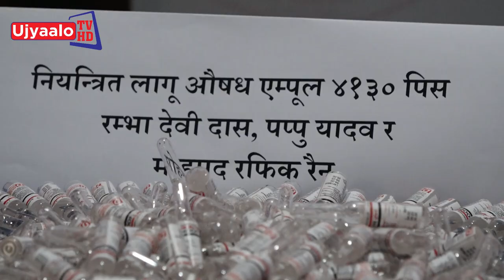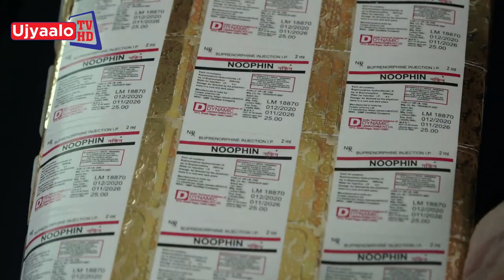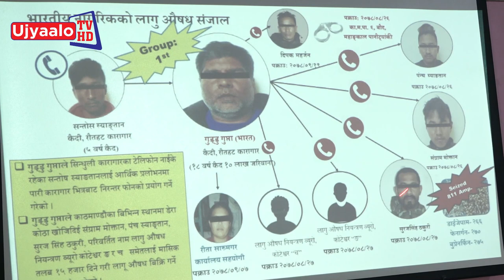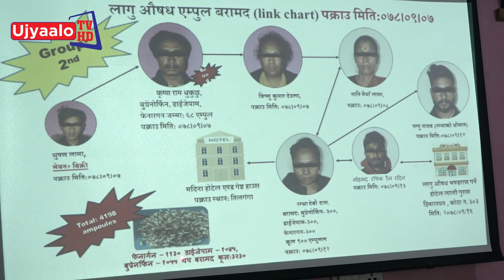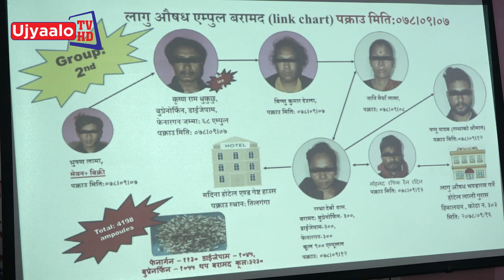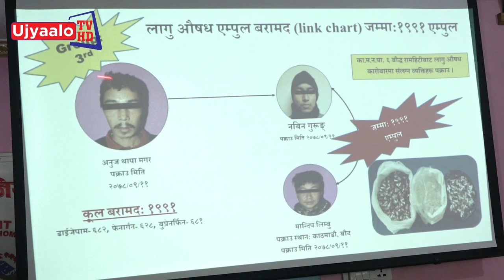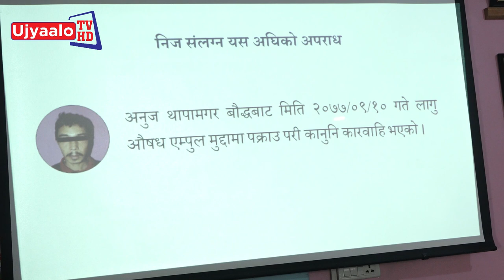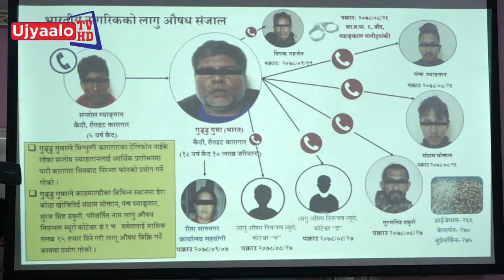लागुऔषध नियन्त्रण ब्यूरो पत्रकार सम्मेलन | Ujyaalo TV HD